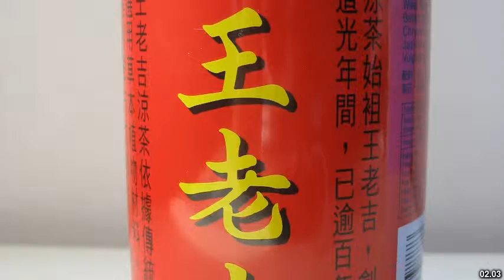Best places to visit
Best places to visit - Shijiang (China) Best places to visit - Slideshows from all over the world - City trips, nature pictures, etc.